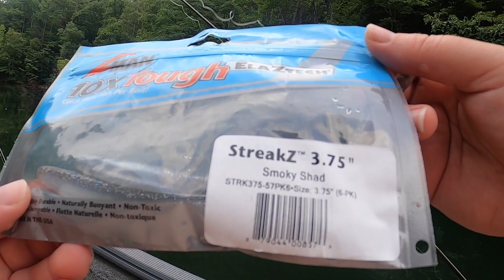This Spotted Bass Has A Dirty Secret (another day in the life of BnG)￼